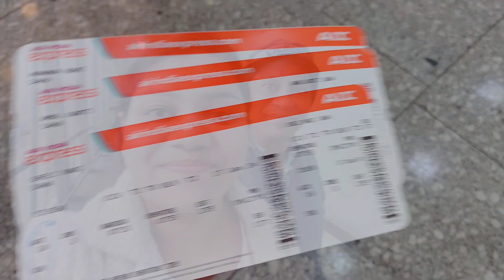Kolkata-Bangalore | Travel Vlogs | Flight Trip | Travel Vlog | Travelling | Travel Blog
This is a Travel Vlog from Kolkata to Bangalore (full Flight Journey)